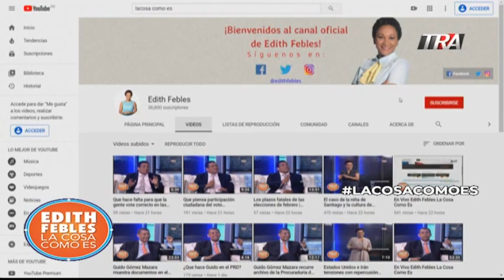Operan al guitarrista Camilo Rijo en Nueva York